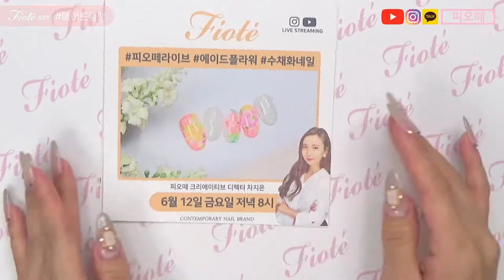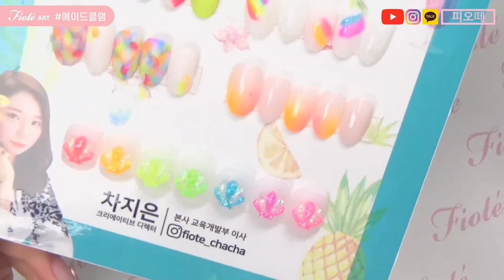피오떼 에이드클램 조개네일 HOW TO!! 다같이 해볼까요?!